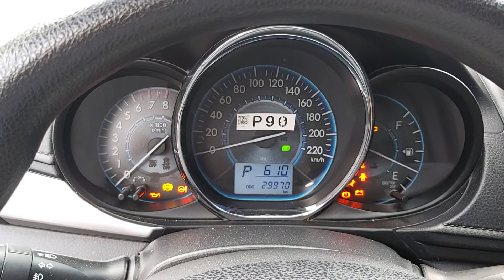January 1, 2020